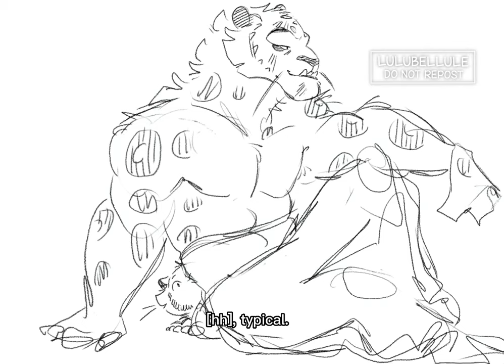Tai Lung/Tigress siblings animation Kung Fu Panda [brother bear audio]